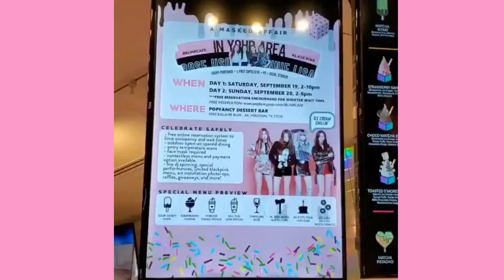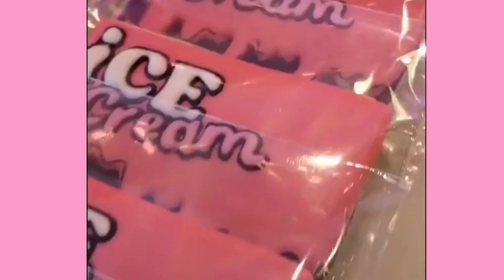Blink Café at Popfancy Dessert Bar in Houston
To celebrate the release of Blackpink's upcoming album and Netflix special, Blinks and Popfancy Dessert Bar in Houston, Texas have teamed up to bring us 2 days of Blackpink Ice Cream madness. The event known as Blink Café was held on September 19th and 20th but there could be more to come if there are enough requests.

Organizers were not expecting so many people. Fast pass tickets were completely sold out and the general admission line circled the building as devoted Blinks eagerly anticipate the epic treats that await them.

Items unexpectedly sold out and the most popular menu item was the Lisa Thai Mango.